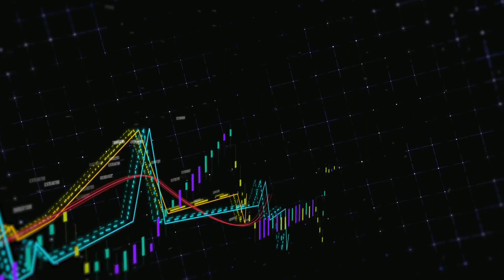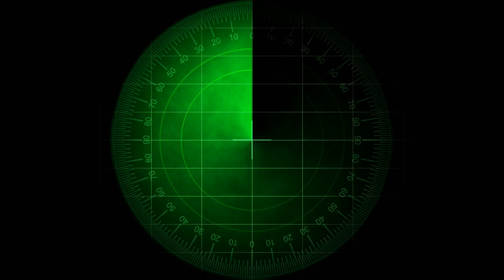নেদারল্যান্ডের সহায়তায় এবার বাংলাদেশই নৌবাহিনীর জন্য তৈরি হবে দশটি ফ্রিগেট যুদ্ধজাহাজ